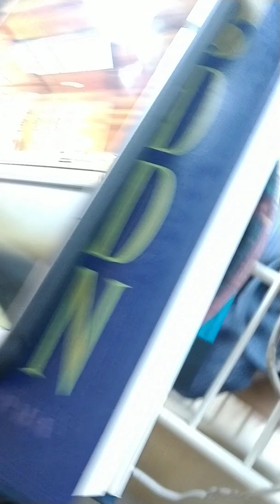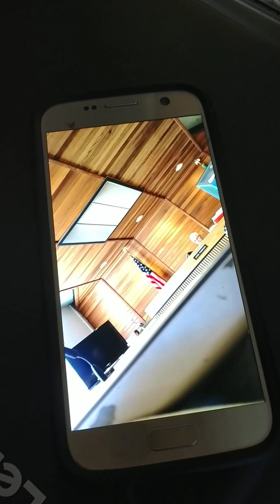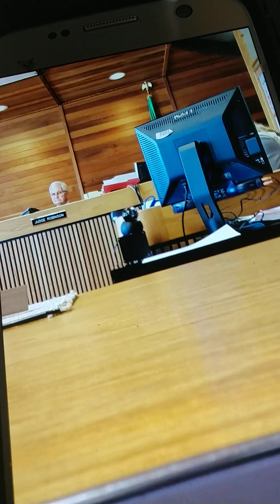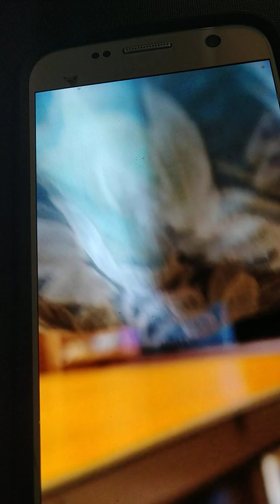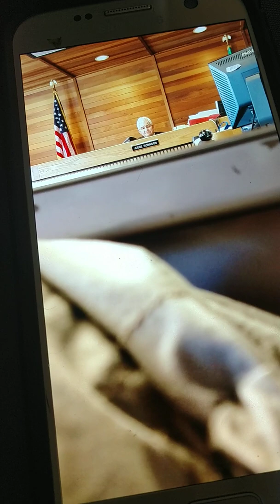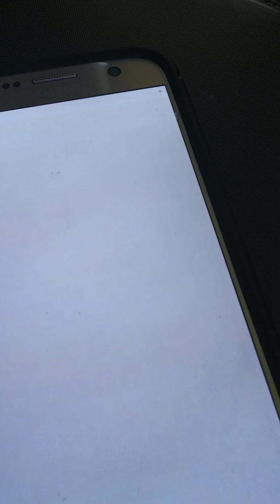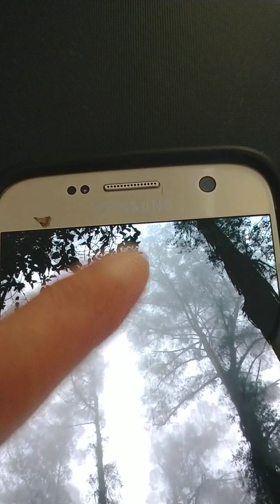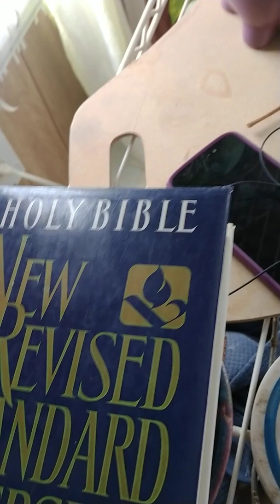2019 comments on 2016 District Court Appearance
Requesting No-Contact Order on screamer neighbor (calling me 'psychotic fucking bitch', on video that Dear Judge Doug Robinson watched) after having physically threatened me multiple times) ... Dear Judge had lecture prepared for ME though, not The Screamer.